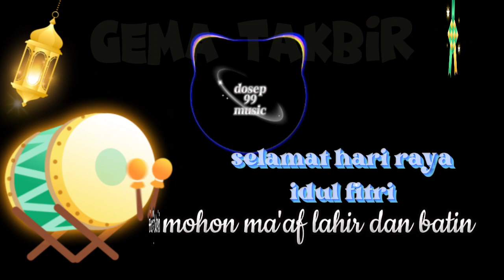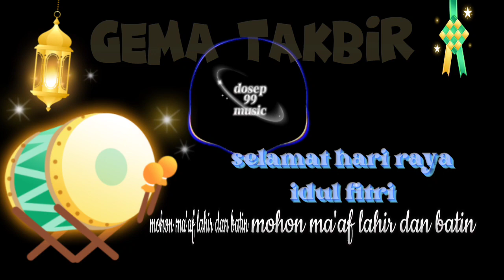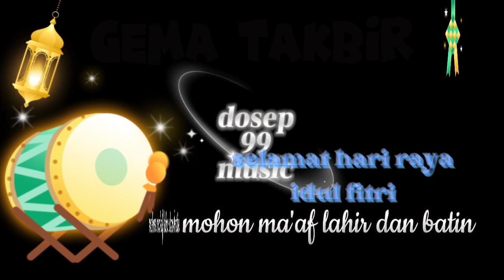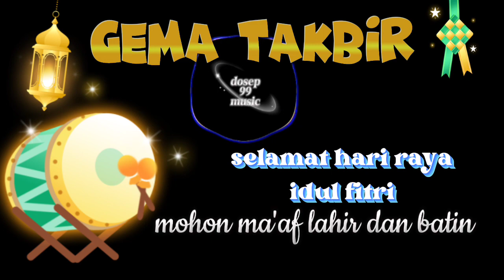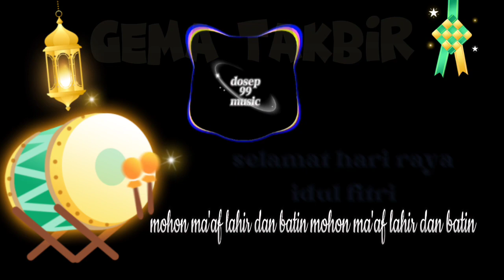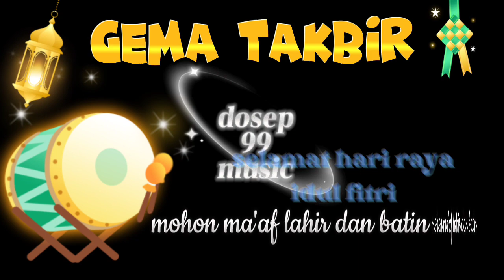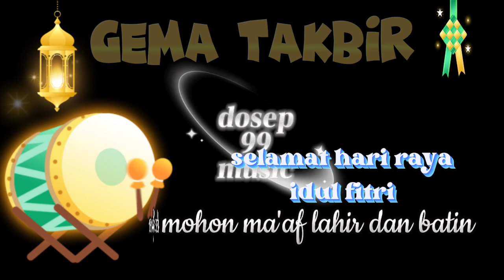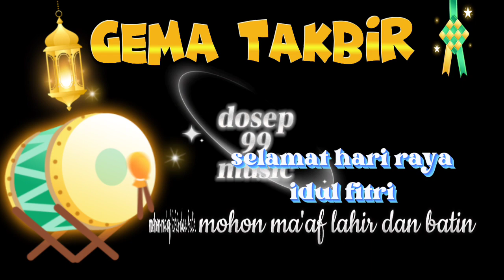gema takbir 2024 versi koplo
gema takbir 2024 versi koplo Selamat hari raya idul fitri 1 syawal 1445H mohon maaf lahir dan bathin
DOSEP MUSIC 99 sebagia tempat pembelajaran tutorial serta memberikan hiburan musik serta karaoke yang bermanfaat bagi semua orang dan kalayak ramai semoga terhibur dan selalu bahagia serta sehat selalu amin
Buat yang sudah hadir terimakasih kami do'akan semoga rejekinya semakin lancar
SALAM SUKSES